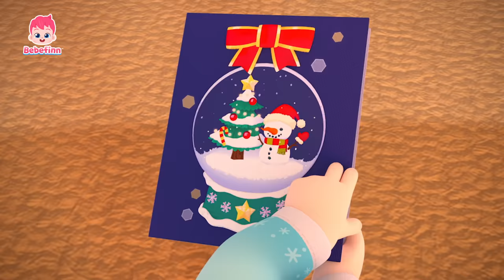Ya Llegó el Invierno❄️☃️ | Celebremos 🎄🎅 con Bebefinn | Bebefinn Canciones Infantiles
Amigos, ¿les gusta el invierno? A Bebefinn, sí, mucho❤️
¡Vamos a cantar y bailar con Bebefinn y su familia para celebrar la llegada de invieerno!

00:00:00 ¡Cantemos juntos!
00:00:13 Feliz Navidad a Todos
00:03:12 Unicornio Arcoíris
00:06:16 Deck the Halls
00:09:28 Canción de Cumpleaños
00:12:19 Tiburón Bebé
00:15:13 Bebé Auto
00:18:07 Lavemos el Auto
00:20:58 Diez en la Cama
00:24:02 ¿Tú Has Visto Una Colita?
00:27:00 Sí, Papá
00:30:21 Buenos Días
00:33:25 Mi Mascota, Mi Amigo
00:36:15 Camina, Camina
00:39:26 ¡Vete, Lluvia!
00:42:19 ¿Cómo Está el Tiempo?
00:45:10 Formas en la Casa
00:48:02 Me Gusta y No Me Gusta
00:51:00 Haz un Pastel
00:53:59 La Familia Dedo
00:57:08 Buses de Colores